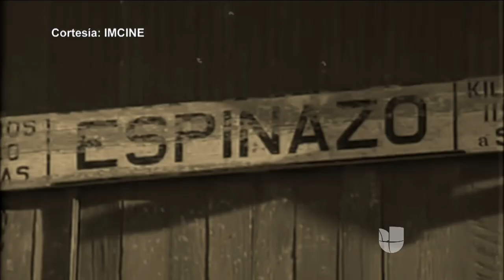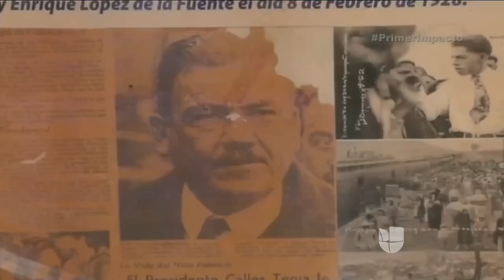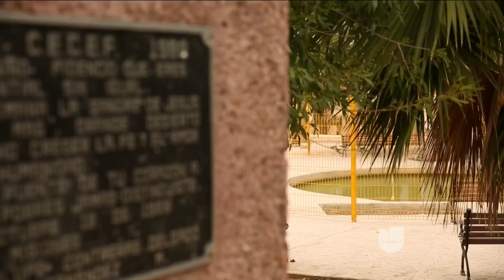El ‘Niño Fidencio’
Miles de peregrinos vienen del sur y del norte en busca de supuestos ‘milagros’.